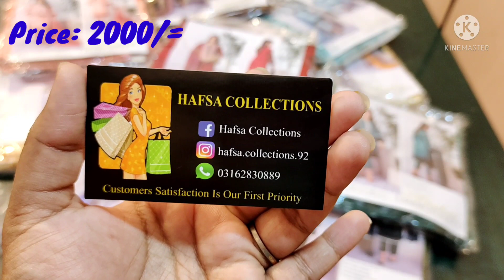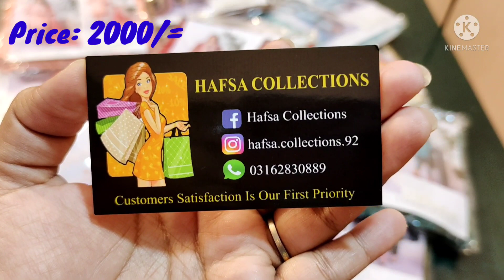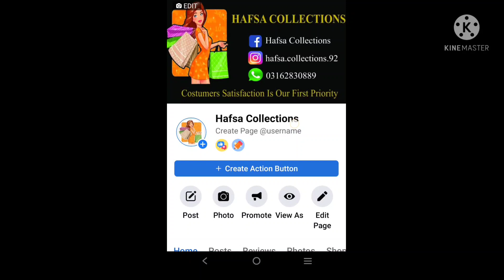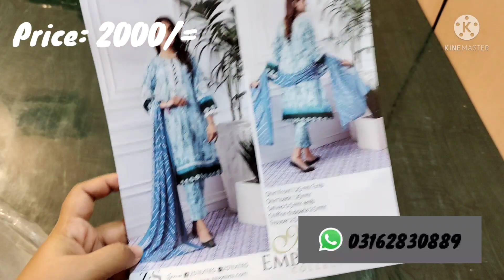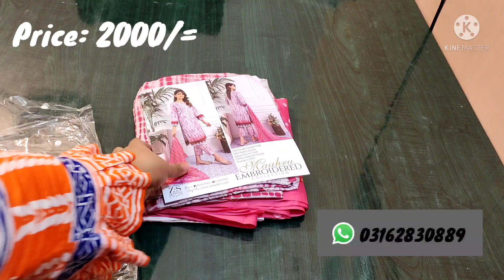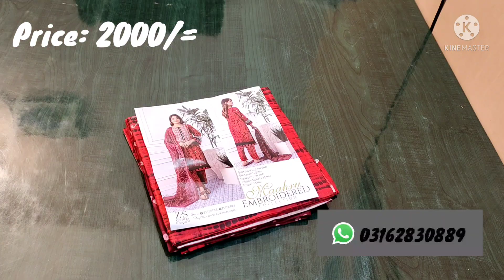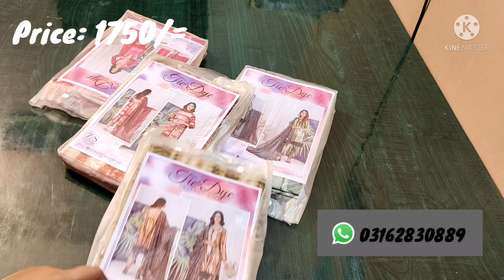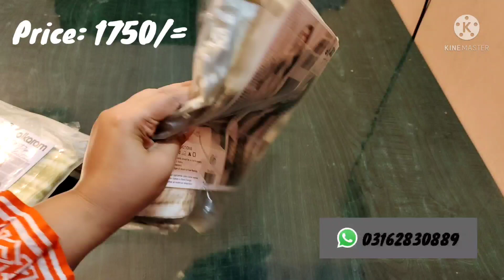Trending Tie And Die Collection